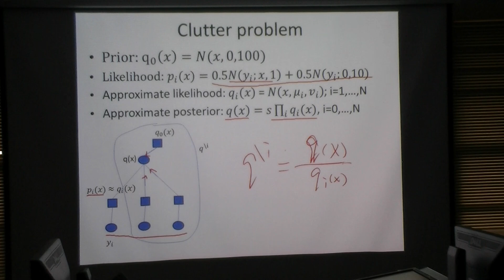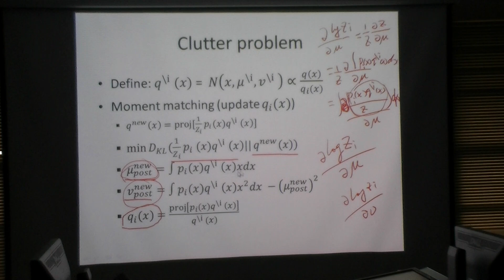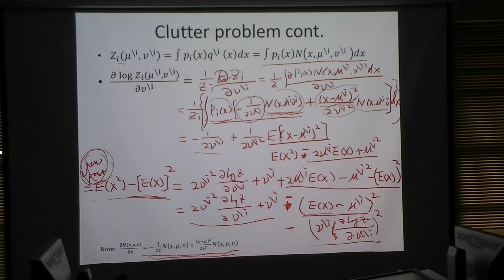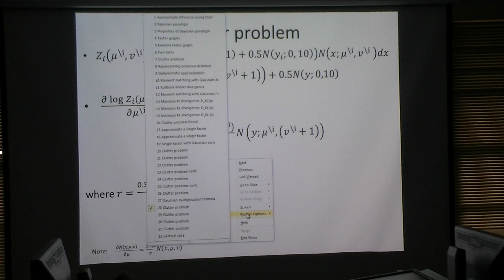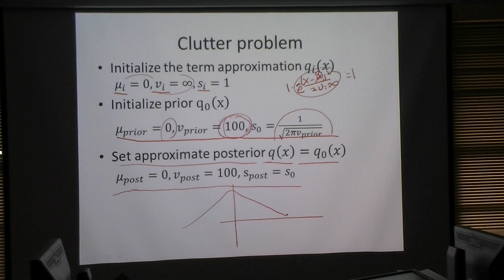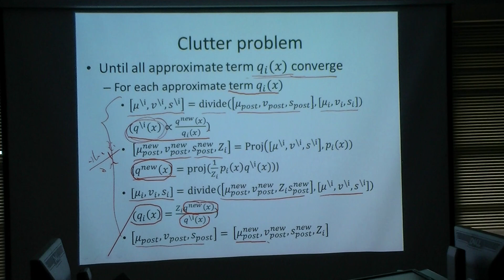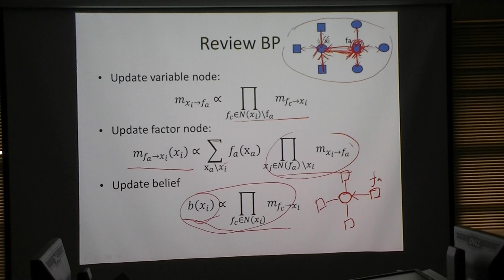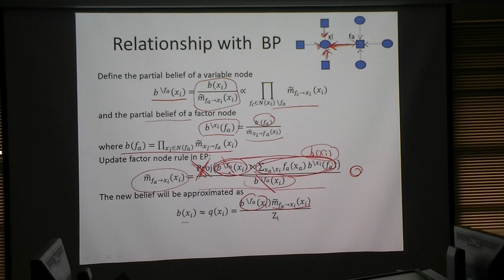Solving clutter problem with EP